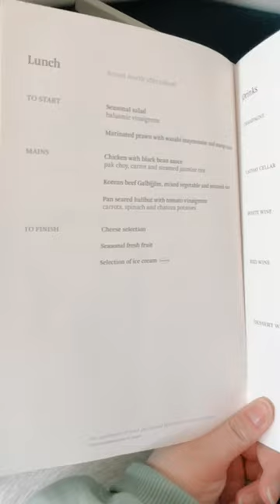Cathay Pacific Business Class✈️ Short-Haul Flight (ICN to HKG)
flew Cathay Pacific’s business class on a short haul flight for the first time😱

sharing my experience flying business class from Seoul to Hong Kong with @cathaypacific ✈️Before boarding the plane, I made sure to arrive early so that I could enjoy the food and drinks at the Cathay Pacific lounge at Incheon International Airport. The lounge offerings were great, I especially liked that they had instant ramen and an Asian-focused buffet. The lounge also had a cool beer machine - was trying to figure out how it worked but couldn’t so definitely let me know if you can figure it out😂

once on board, I was impressed by the seats for this short-haul flight. The legroom was generous and the amenities were plentiful - You can basically lay completely flat on these seats. I was also pleased with the food options available, especially considering the flight was less than four hours. I was served a three-course lunch that I thought was pretty decent.🍨🍴

overall, I had a great experience flying business class with Cathay Pacific - now that I’ve flown twice on Business Class with them (1 short haul, 1 long haul), which airline should I try next?🤔